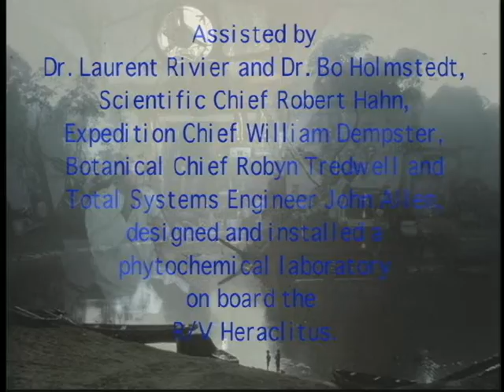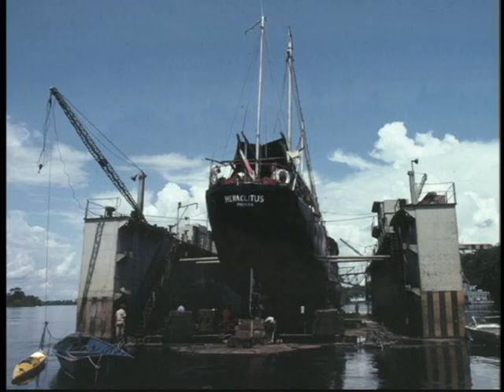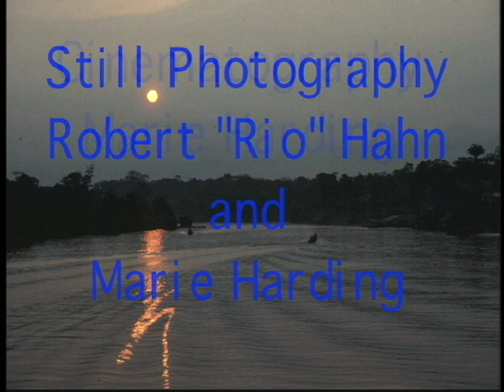R/V Heraclitus in the Amazon 1980-1982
Institute of Ecotechnics research ship on a collaborative ethnobotanical expedition in the Amazon River basis.